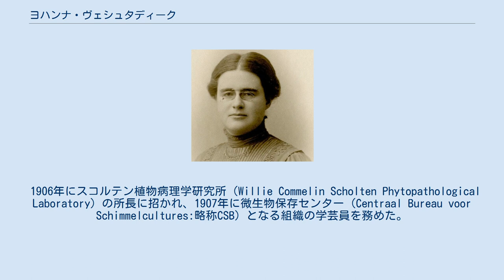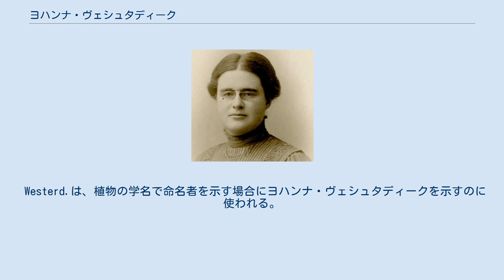ヨハンナ・ヴェシュタディーク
Johanna Westerdijk ヨハンナ・ヴェシュタディーク（Johanna Westerdijk、1883年1月4日 – 1961年11月15日）は、オランダの植物病理学者、オランダ女性として最初に教授職についた女性である.。
 ニューウェル・アムステル（現在のアムステルフェーン）に生まれた。
17歳でアムステル大学に入学し、植物学者、ユーゴー・ド・フリースの講義を受けた。
ミュンヘン大学のゲーベル（Karl Ritter von Goebel）の研究室で働き、その後チューリッヒ大学のシンツ（Hans Schinz）のもとで研究し、コケ類の再生の研究で博士号を得た。
 1906年にスコルテン植物病理学研究所（Willie Commelin Scholten Phytopathological Laboratory）の所長に招かれ、1907年に微生物保存センター（Centraal Bureau voor Schimmelcultures:略称CSB）となる組織の学芸員を務めた。
CSBの80あまりだった資料を、6,500の菌類の1万点に達する資料に増やした。
1917年にユトレヒト大学の植物病理学の教授に任じられた。
1930年にアムステルダム大学の教授も務めた。
樹木の寄生虫疾患や植物の生理的疾患の研究を行った。
国際大学婦人連盟（International Federation of University Women）の会長を務め、1945年から1951年の間、オランダ植物病理学会の会長を務めた。
 Westerd.は、植物の学名で命名者を示す場合にヨハンナ・ヴェシュタディークを示すのに使われる。